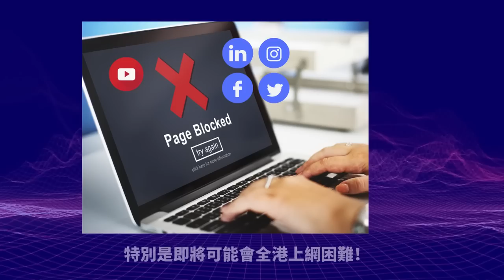(繁簡字幕)2.14【中國不能喪權辱國！】外交部汪文斌稱去年美方汽球戰機侵擾邊境，原來中國一直啞忍，為什麼不出動戰機擊落，要忍辱偷生？@主持：Tony Choi